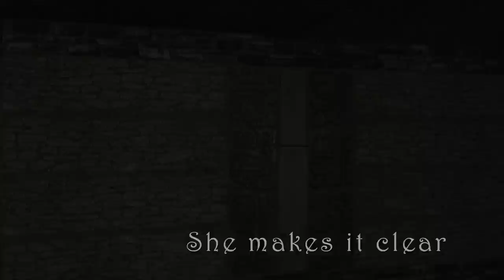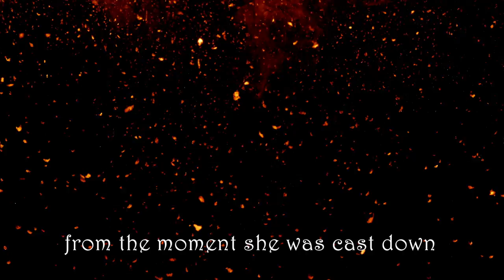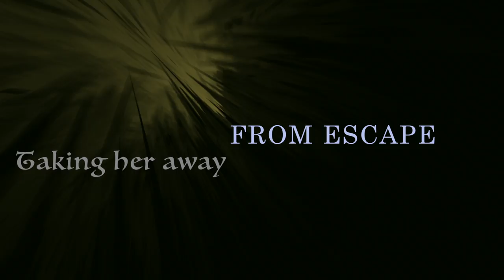Jason Vitelli - Labyrinthine [Official Lyric Video]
Lyrics:

The heroine’s done for the night
Labored in her breathing
Icy wooden floors
Resonate and splinter
Into a labyrinthine construct
Her boots muddy from the high tide

Turning the lights out, turning the lights out
Turning them out she makes it clear
It’s not gonna be a new day
For her to sense the depth of the seas
No auspices, just fitful sleep
Enough to make her disappear

Her head still filled with the noise
From the fiery tempest
Red surrounds the haze
From the moment she was cast down
Alas, she crawls through the blackest fields
Crumbling walls of the gravest courtyard

Brought with her a scattergun
Will blow their brains to kingdom come
There will be no surrender
The bloodiest crypt of a thousand leads to the underground

Signs, they just meet her
Or else she just knows to take a turn
Too wise to let the seconds be owned
Sells herself as more and more ticks break
Ticks break, taking her away from escape
This cloister held in the depths of hell

Beneath the dirt it lurks
Forever in the terror
Her mind’s a curdled maze
Envisage a head case
Blowing apart the pirouettes
Their endless streams of swirling hatred